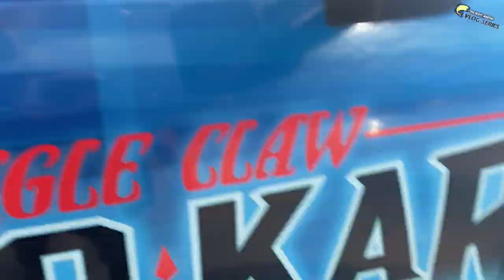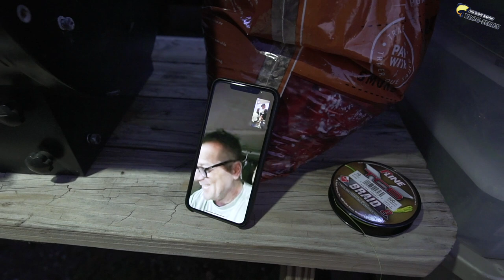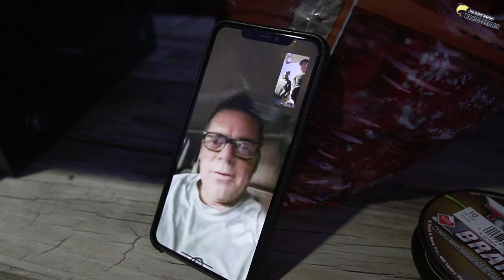Hilary HITS THE ROAD For the First Time - Bassmaster Opens #5 Travel Vlog (Lake Neely Henry)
Hilary joins Team SMC for her very first Bassmaster Tournament at Lake Neely Henry in Alabama!

—— FISHING GEAR ——

-- CAMERA EQUIPMENT --

-- AUDIO EQUIPMENT --

-- SOCIAL MEDIA --

Macoy's Instagram- TheReelMacoy